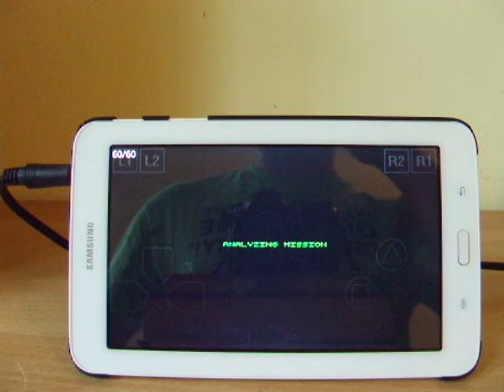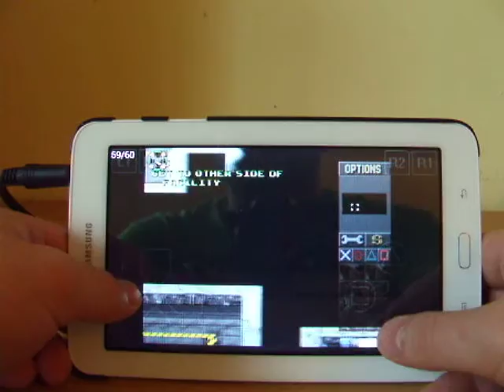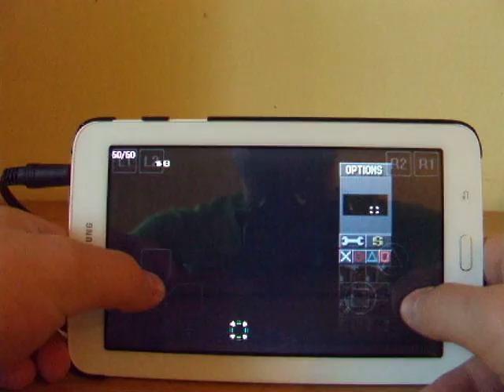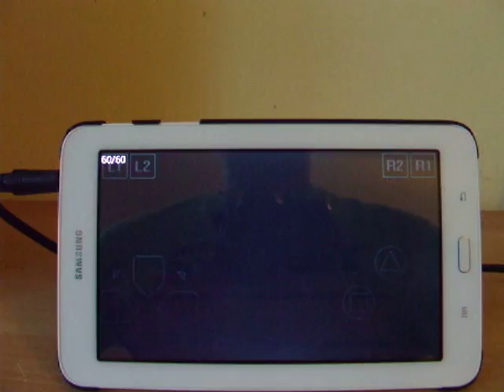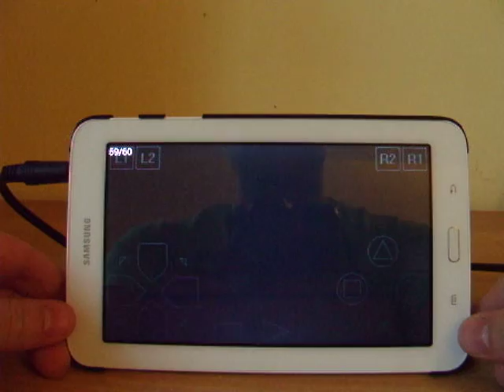Red Alert on tablet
Red Alert has released on playstation. You can use the playstation rom with an emulator on your tablet.
1: download an emulator (I used ePSXe)
2: download a bios for your emulator (filename: Scph1001.bin, it didn't work when I moved this file into the SD card)
3: download and unzip Red Alert PSX roms (it doesn't matter which directory)
4: play ;)
(This is legal if you own a playstation and original Red Alert for playstation.)